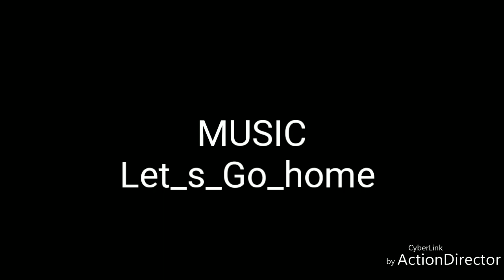Watercolor painting | Vẽ minh họa chân dung màu nước 12